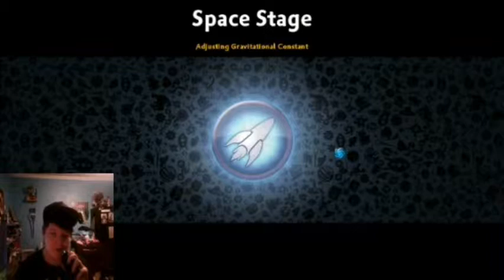Exploring the Galaxy(Space Stage) Part 3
I was accompanied by my little cousin(TRex) in the background. My reactions on facecam was horrid, really. but anyways, we did a few missions here and more to come in the next episode!  Hope you all enjoyed! Here's my links: